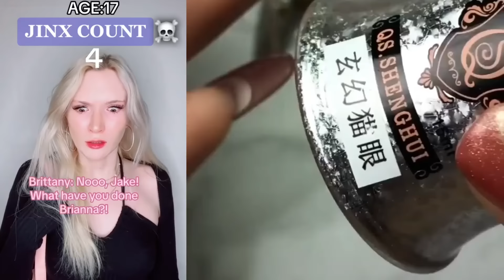⚡ NAIL ART STORYTIME TIKTOK 2024 🌈 Regal Nails @Brianna Guidryy || POVs Tiktok Compilations #25